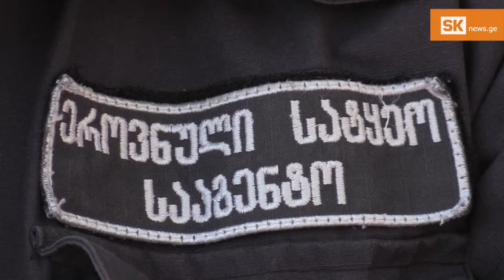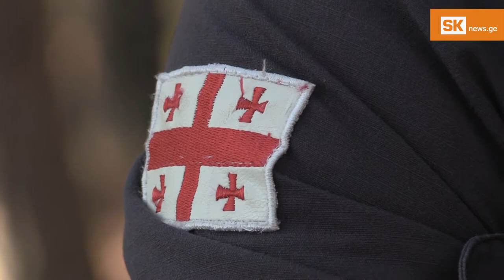მამუკა სილაგაძე – მეტყევე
ძმები სილაგაძეები ახალდაბაში ცხოვრობენ. კობა და მამუკა ტყეს სამცხე–ჯავახეთში იცავენ, ლადო კი ქვემო ქართლში. პროფესიულ დღესაც  ჩვეულ რეჟიმში მუშაობენ, ამიტომ სამი ძმიდან ჩვენთან შეხვედრა  მხოლოდ ორმა შეძლო . რთულ, საპაუხისმგებლო და ამავე დროს საამაყო პროფესიაზე თავად მოგვიყვებიან.